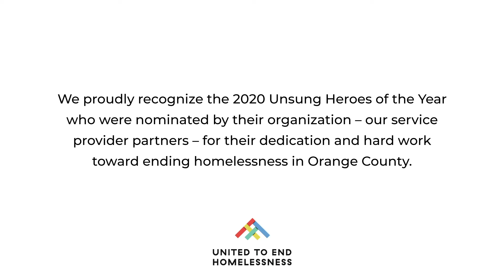Georgeth Sanchez - Unsung Heroes 2020